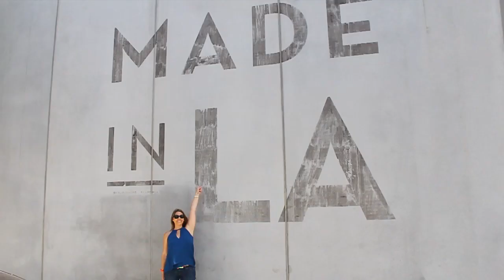SKYLANDERS GIANTS NEED HELP - VeroSweetHobby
Thousands of years ago, the Giants fought epic battles in Skylands, but were banished to Earth (taken from Skylander's site info)
Now they need a place to live and they desperately ask for help!

Street Murals shot in Venice, CA. Some of the art was created by LoveBerto.com

La Bella y la Bestia 2017! Pastel de la Bella de la nueva película!"